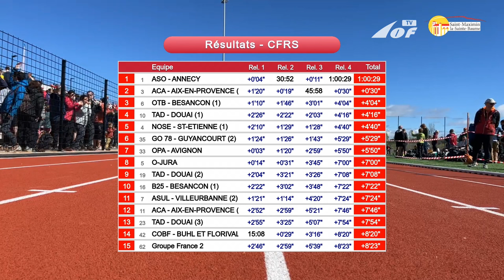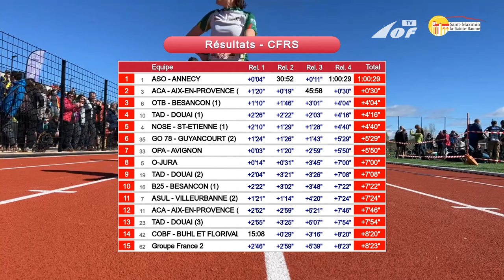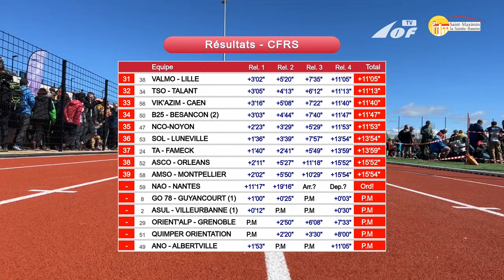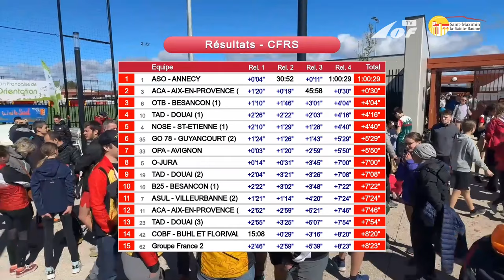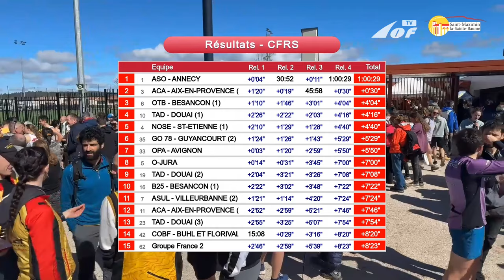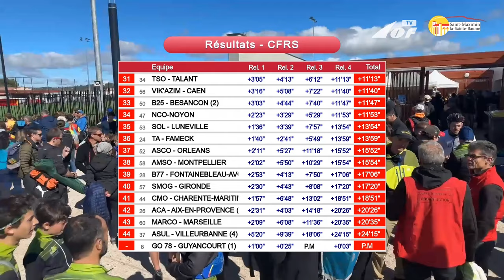2024 French Sprint Relay Championships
National Championships in Sprint Relay, live from Saint Maximin la Sainte Baume, Provence, France.

Commentator: Jonas Merz
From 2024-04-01